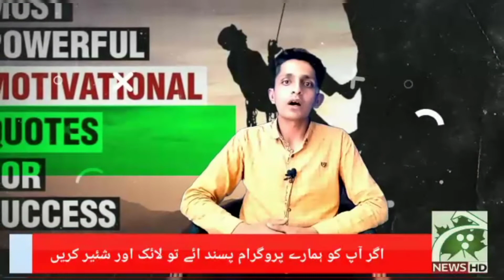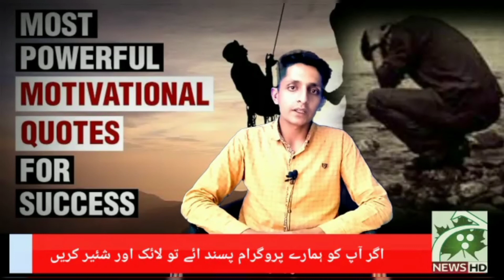پریشانیاں کامیابی کا ذریعہ |motivation|motivational speech |ilm ki baat|MW foundation